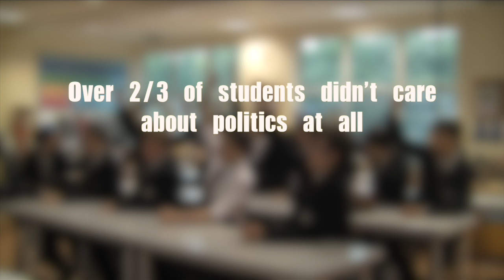KTS School Report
This video is about KTS School Report